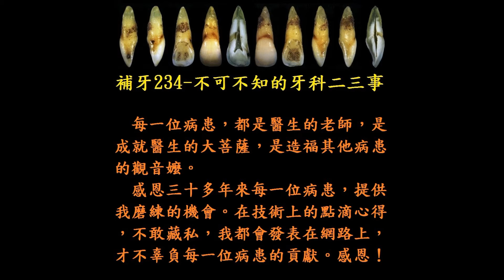這樣還能補？還能這樣補！__左下第一大臼齒切半術 17月追踪 (1080P) Root amputation of 36 to be the 3rd bicuspid.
【 這樣還能補？還能這樣補！__左下第一大臼齒切半術 17月追踪 (1080P) 】
　給牙醫師的重點提示：
　1. 新手牙醫師，可以對病患說，這是新產品，牙材公司提供20名病患免費推廣。這樣縱使脫落，病患也不會抱怨。
　2. 牙本質露出部分，可用 SE bond 或 Total Bond。材料請選大廠牌。
　3. 棉捲剪成一半長度，比較適用。
　4. 牙隔片剪開一個水滴型、或Ｕ字型、或Ｏ字型的洞，可以提供操作路徑。
　5. 相鄰牙同時補時，可用白色的水電師傅常用的 Tape Seal 當隔離膜，薄又服貼。
　6. 修形牙齦緣時可用 SHOFU SF201Ra Bur。
　7. 修形時，磨牙機氣壓降至最低，操控性比較好。
　8. 在牙縫處要留有足夠使用牙間刷的空間。
　9. 把洗牙、補門牙、補漏財縫 作好，自然就會有源源不斷的客源。根管治療是躲不掉的課題，一定要儘早熟稔。
本片同時存放於 FB 下址，留言請至該址：
補牙234__不可不知的牙科二三事